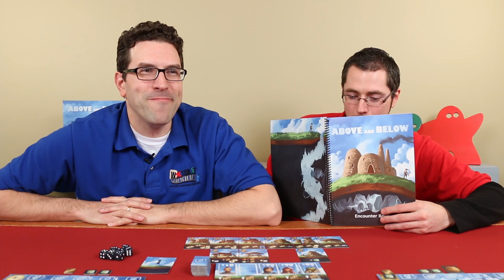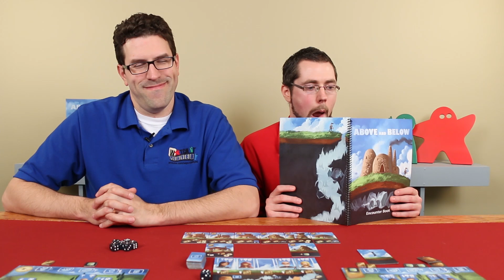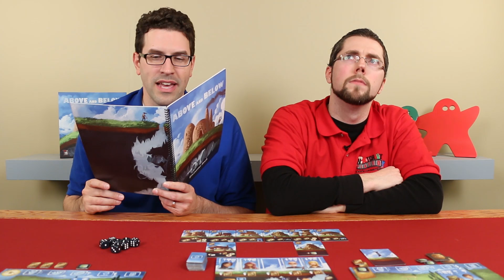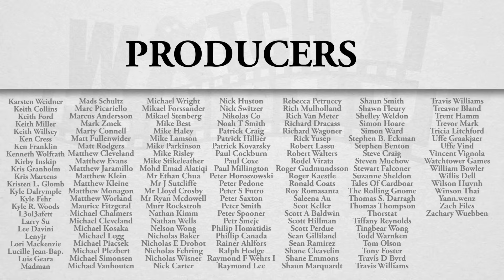Above and Below - Game Play 2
In this episode we continue our play through of Above and Below!

Are you a publisher and want to send us a game that we might feature on our series?  Send it to:

Rodney Smith
Montague, PE
C0A1R0
Canada